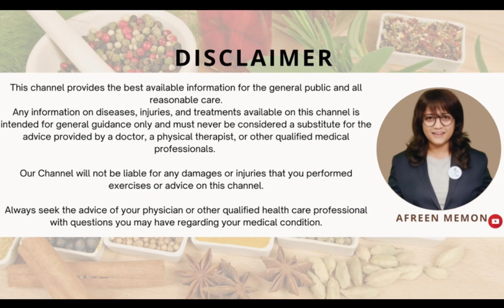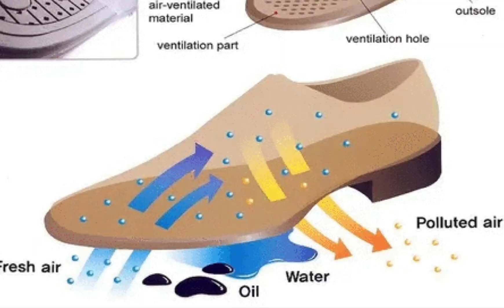IMC के ANION SHOES ll Health Shoes for Men & Women ll ये जूते पहनने के फायदे by Afreen Memon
Welcome to Afreen Memon - Holistic & financial wellness Channel. This channel will give you Original and Right information (as per Ayurvedic books & other health literature) on Ayurvedic Herbs, Ayurvedic Medicines, Health and Fitness, Diet & Nutrition and Home remedies to stay fit and healthy forever. We also share knowledge about Network Marketing, Financial wellness and Leadership Topics on this channel.

Our Mission is to take Ayurveda & Indian Herbs globally & let others know about what ayurveda Health is, like balancing VATA, PITTA & KAPHA (Tridosha) and many More.

About Ms Afreen Memon
1. Diet & Nutrition Coach, Cellular Nutrition therapy Expert, Psychotherapist, and Fempreneur.
2. Awarded as “LIFETIME ACHIEVEMENT WINNER” in Direct Selling Industry
3. Awarded as “TOP BUSINESS WOMEN IN IMC” by IMC PVT LTD.
4. Appreciated & Awarded as an “Anti-Drug Free Campaign Supporter” by SUBDIVISION POLICE DEPARTEMENT.
5.  Awarded as “Women Entrepreneurship Winner (Aadya Awards) by The Indian Direct Selling Association (IDSA).
6. 1st Lady Chairman, Ambassador & Crown Ambassador Star from Maharashtra in IMC PVT LTD.
7. Has done Multiple Free Health & Medical camps for Needy People pan INDIA.
8. Has been a part of Political parties PAN INDIA for free Health Campaigns and health awareness Sessions.
9. Appreciated as “WOMEN ENTREPRENEUR - THE FACE OF DIRECT SELLING” by the Indian Direct Selling Association (IDSA).
10. Received Multiple Awards & recognition in the last 5 Years as a Leadership, Business & Product Trainer.
11. Traveled & Trained in more than 16 states in INDIA.
12. Awarded as "Female Trainer of the year 2021" by DIRECT SELLING TODAY.
13. Proud Trainer Panelist with Indian Direct Selling Association.
14. Awarded as BEST DIETICIAN OF THE YEAR 2022.

On a Mission: Healthy & Wealthy INDIA